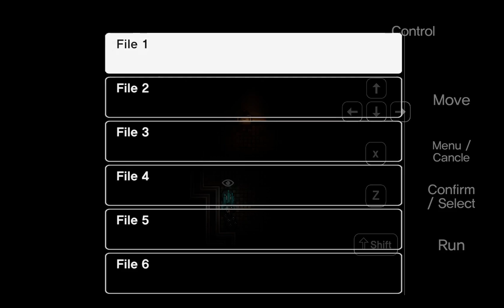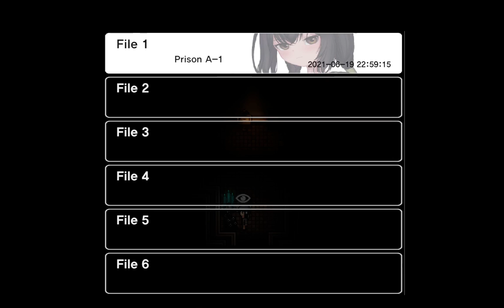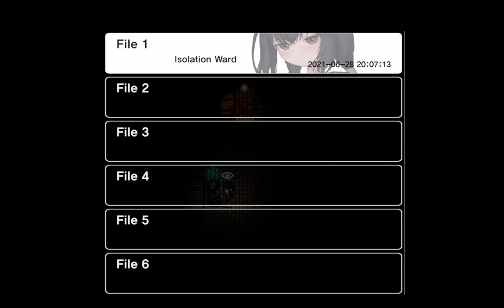Saviour Demo (#01) Lill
Trying the demo of the game Saviour. That was soooo scary :O lol and a bit special :D It should be called Game over

BTC: bc1q0j7fjtlfpctdps4u60t7qu5t8dc46rngdtdffq
ETH or LINK: 0x9154Ba3799f2640e67B07F779F66B6d97aBEA2a2
ADA: addr1qyzp9usm79nz89l8tkq70vh4wr0ejxt2g9apecjsq0ce5ksyztephutxywt7whvpu7e02uxlnyvk5st6rn39qql3nfdq42mek7